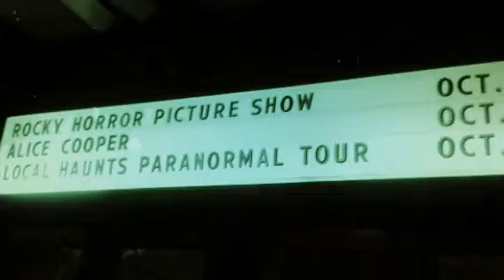fun timez Halloween (Created